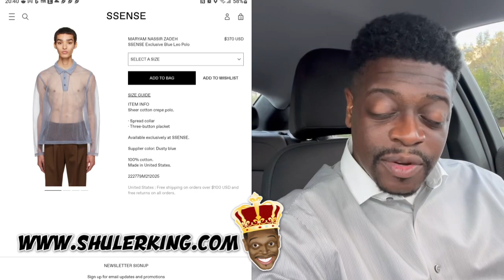Shuler King - Where Is His Shirt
Memphis, TN
November 4-6
Chuckles Comedy Club

Arlington, TX
November 11-13
Arlington Improv

November 16
Improv Comedy Club

Omaha, NE
October 13-2022
Funny Bone Comedy Club

Atlanta, Ga
Dec 1 - 4
Atlanta Comedy Theater

Raleigh, NC
December 16-18
Goodnights Comedy Club

December 29-31
LOL Comedy Club

Tampa, FL
Jan 13-15
Tampa Improv

Ontario, CA
April 14-16
Ontario Improv

Ft Wayne, IN
April 28-30
Summit City Comedy Club